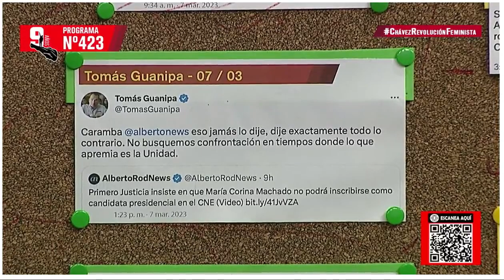Diosdado Cabello: "Primero Justicia está pidiendo la inhabilitación de María Corina Machado"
El primer vicepresidente del Psuv, Diosdado Cabello dijo la noche de este miércoles, que miembros de Primero Justicia, sin precisar nombres, se reunieron con el Gobierno para pedirle que inhabiliten a la líder de Vente Venezuela, María Corina Machado para que no pueda ser candidata presidencial en 2024.